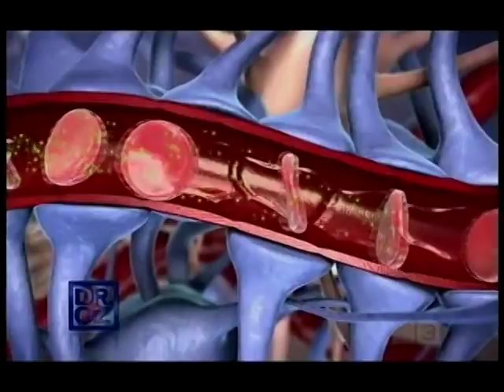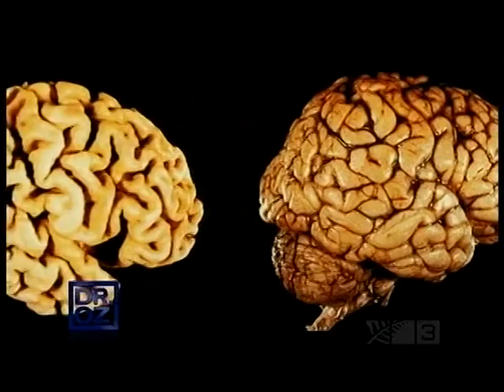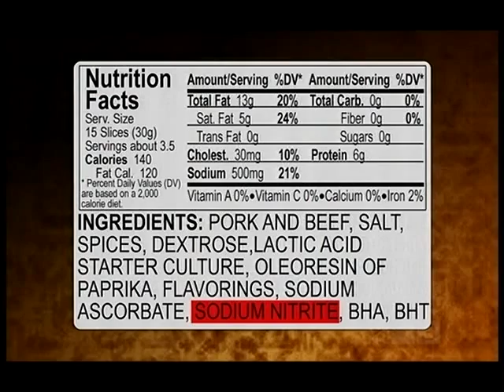Alzhiemers from Nitrosamines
Explains how Nitrosamines like Sodium Nitrate irritate the liver, which releases fatty acids into the blood stream. These fatty acids break down the blood brain barrier, which allows toxins to get into the brain. The toxins inhibit sugar uptake in brain cells (diabetes of the brain). The brain cells atrophy (starve to death) which leads to Alzheimer's.

Get past this being a Dr Oz show. An ex-USA surgeon general is there to support the researchers findings.